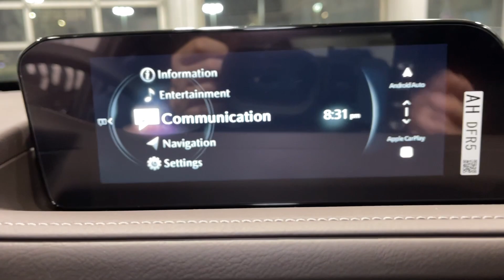2024 Mazda CX-30 Orem, Provo, American Fork, Lindon, Pleasant Grove Z9681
Deep Crystal Blue Mica New 2024 Mazda CX-30 2.5 S Premium Package available in Orem, Utah at Orem Mazda. Servicing the Orem, Provo, American Fork, Lindon & Pleasant Grove, UT area.
2024 Mazda CX-30 2.5 S Premium Package - Stock#: Z9681

Orem Mazda
55 E. University Pkwy

2024 Mazda CX-30 2.5 S Premium Package Deep Crystal Blue Mica AWD SKYACTIV 2.5L 4-Cylinder DOHC 16V 6-Speed AutomaticbrbrThe all-new Orem Mazda! HOME OF THE MILLION MILE WARRANTY Orem Mazda Price includes all applicable rebates. Orem Mazda Price requires dealer arranged financing or leasing. Price may not include dealer installed accessories. *See dealer for details.brbrCAR WASHES FOR LIFE Orem Mazda Price includes all applicable rebates Dealer arranged lease or financing may be required see dealer for details Price may not include dealer added options 12 Speakers 4.095 Axle Ratio 4-Wheel Disc Brakes ABS brakes Air Conditioning Alloy wheels AM/FM radio: SiriusXM AppLink/Apple CarPlay and Android Auto Auto High-beam Headlights Automatic temperature control Brake assist Bumpers: body-color Compass Delay-off headlights Driver door bin Driver vanity mirror Dual front impact airbags Dual front side impact airbags Electronic Stability Control Emergency communication system: Mazda Connected Services (3-year trial subscription included) Exterior Parking Camera Rear Front anti-roll bar Front Bucket Seats Front Center Armrest Front dual zone A/C Front reading lights Front wheel independent suspension Fully automatic headlights Heads-Up Display Heated door mirrors Heated Front Bucket Seats Heated front seats Illuminated entry Knee airbag Leather Seat Trim Leather Shift Knob Leather steering wheel Low tire pressure warning MAZDA CONNECT Infotainment System Memory seat Navigation system: MAZDA CONNECT Occupant sensing airbag Outside temperature display Overhead airbag Overhead console Panic alarm Passenger door bin Passenger vanity mirror Power door mirrors Power driver seat Power Liftgate Power moonroof Power steering Power windows Radio data system Radio: AM/FM/HD Audio System w/Mazda Navigation Rain sensing wipers Rear seat center armrest Rear side impact airbag Rear window defroster Rear window wiper Remote keyless entry Roof rack: rails only Speed control Speed-sensing steering Split folding rear seat Spoiler Steering wheel mounted audio controls Tachometer Telescoping steering wheel Tilt steering wheel Traction control Trip computer Turn signal indicator mirrors Variably intermittent wipers Wheel Locks Wheels: 18 x 7J Aluminum Alloy.brbrbr26/33 City/Highway MPGbrbrCome To See Our Specials! See us on our Facebook Page! Want a great sales experience? See Reviews Bios and Pictures and request the salesperson of your choice. Price may not include dealer installed accessories. Orem Mazda Price requires dealership arranged financing or leasing. Ask about our Customer For Life Program!